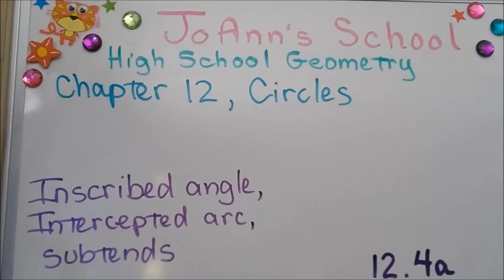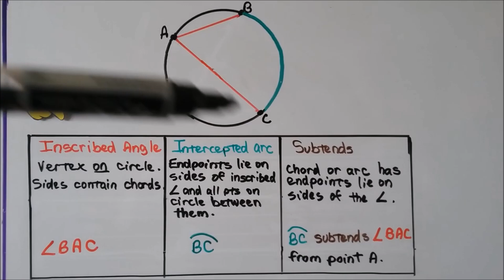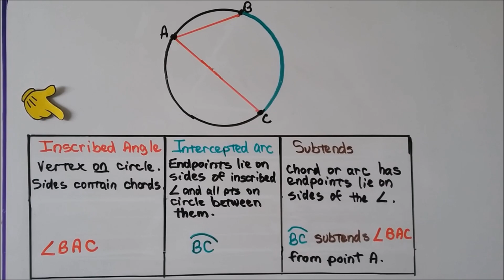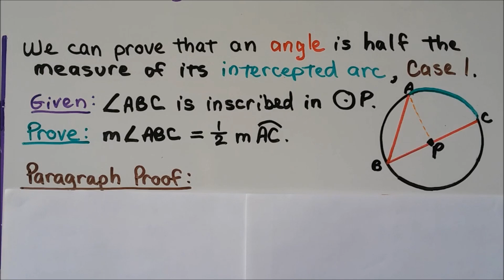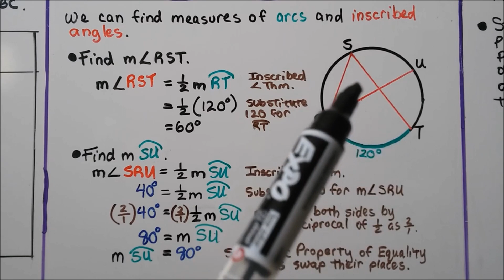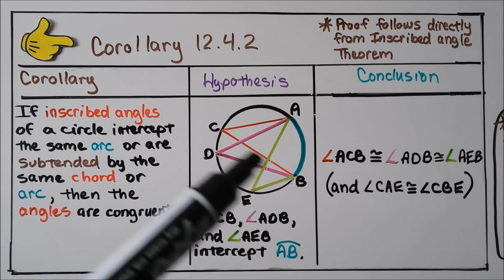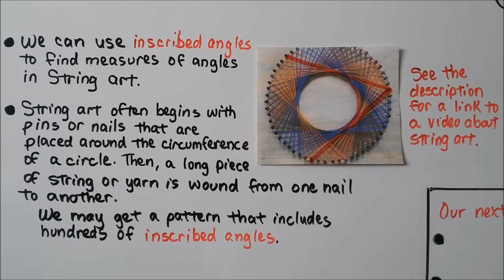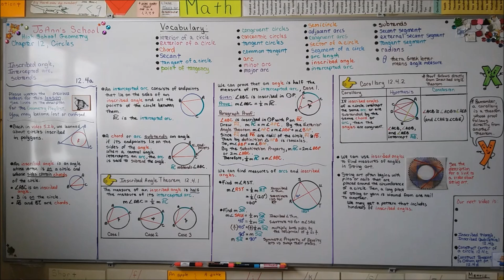Geometry 12.4a, Inscribed angle, intercepted arc, subtends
An explanation of an inscribed angle as an angle whose vertex is on a circle and whose side's contain chords, an intercepted arc as an arc with endpoints that lie on the sides of an inscribed angle and all the points of the circle between them, a chord or arc subtends an angle if its endpoints lie on the sides of the angle. We discuss the Inscribed Angle theorem, and write a paragraph proof to prove that an angle is half the measure of its intercepted arc. We find measures of arcs and inscribed angles using the Inscribed Angle theorem. We explain Corollary 12.4.2 which says if inscribed angles of a circle intercept the same arc or are subtended by the same chord or arc, then the angles are congruent. We find the measure of an angle that is inscribed in a circle from string art.

MINDS Minds.com/joannsschool